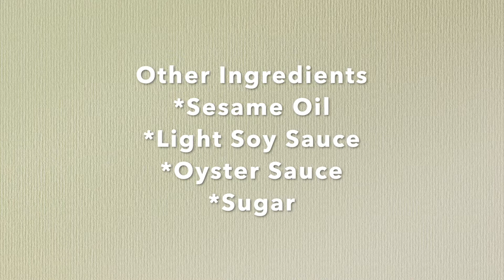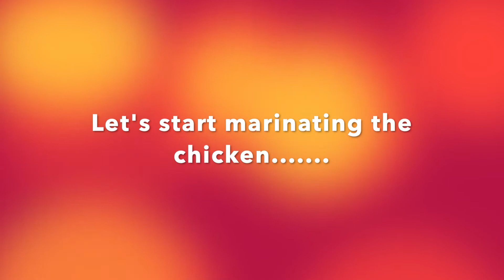Lemongrass Chicken with Cashew Nuts | Dried Chilli Chicken with Cashew Nuts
Sharing with you today a very aromatic dish of Lemongrass Chicken with Cashew Nuts. I have added in dried chicken for extra flavour. You can omit that if you are not into spicy food. Some of you may know this dish as Dried Chilli with Cashew Nuts as you see it in the menu in restaurants.

As some of you may know me that I am a freak over herbs and spices. Lemongrass is one of herbs that I used quite a bit in my daily cooking. I love the lemony smell. It just give every dish a very aromatic and fresh smell. It will make the food taste so good.

This is a very simple to do dish, just need a little effort as we need to first marinate the chicken, then fried it only after we prepare the sauce. It may sounds lot of work but trust me...NOT AT ALL, it will take so little time and it is very simple and easy preparation too

So do check it out. If you try this recipe please do share some feedback with me. I love to hear from you

Click on the notification button too, this way you will always be on top of my weekly video recipes.

Thanks